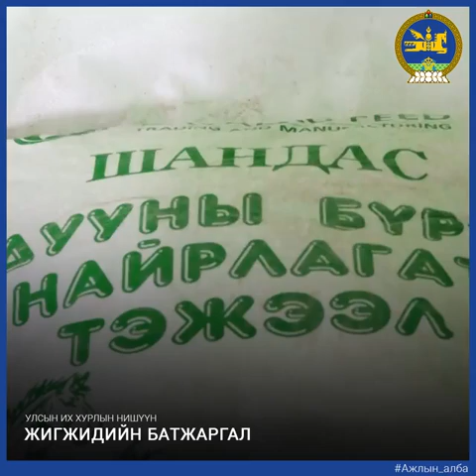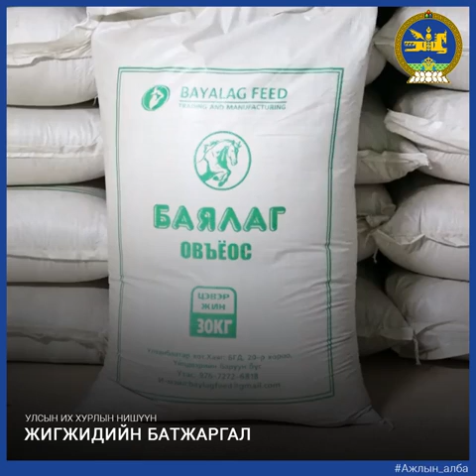"Баялаг фийд" тэжээлийн үйлдвэртэй танилцлаа